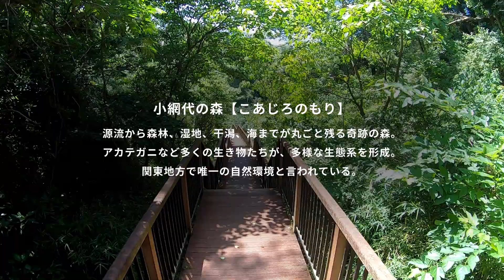小網代の森パドル＆ハイク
源流から森林、湿地、干潟、海までが丸ごと残る奇跡の森『小網代の森』を森側と海側から探索。